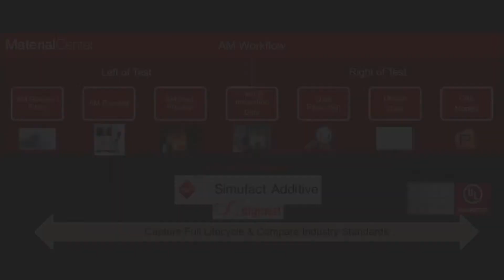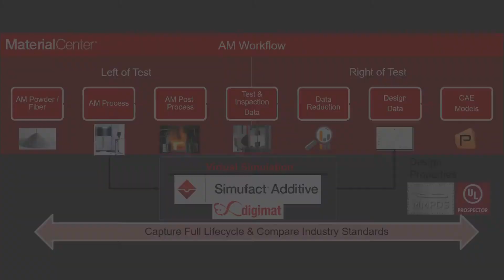Material Center for Additive Manufacturing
Compare virtual data from Digimat or Simufact to physical data and to capture the full manufacturing process, and to ensure consistency and provide quality indicators with Material Center.